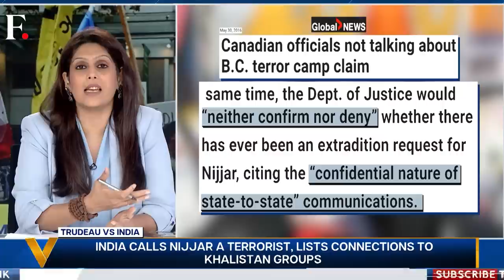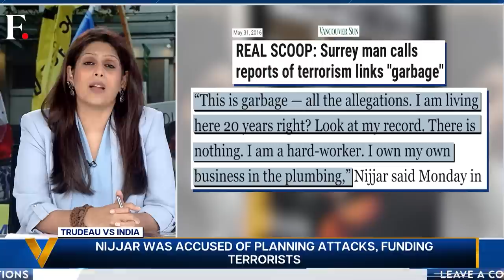Trump Woos Autoworkers As Rivals Clash At Republican Debate | Vantage with Palki Sharma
The Ronald Reagan Library's presidential debate is a rite of passage for Republicans who want to convince their party they can capture the White House. On Wednesday, 7 Republican presidential hopefuls tried to steal the spotlight from Trump. Were they able to do so? Palki Sharma tells you.

Donald Trump | Republican Party | US Presidential Election | US Presidential Debate | Firstpost | World News | Vantage | Palki Sharma